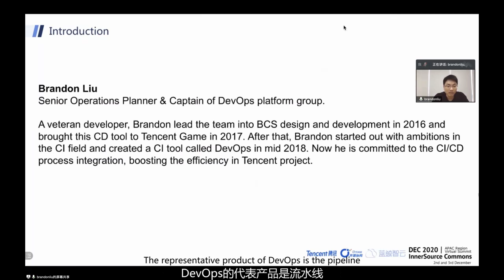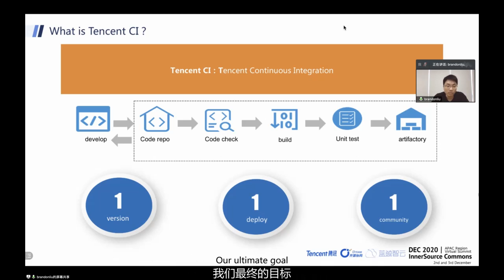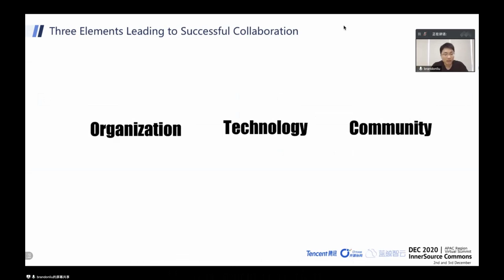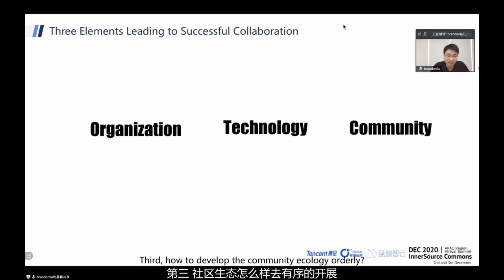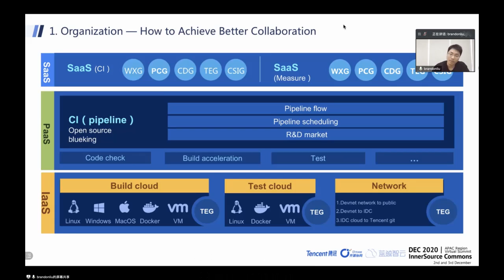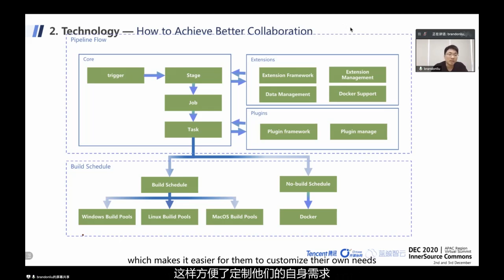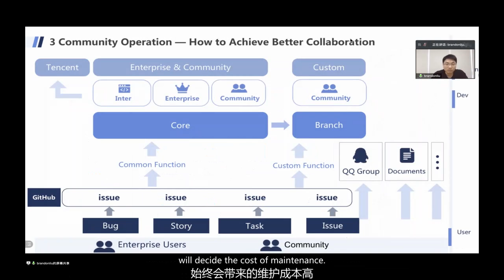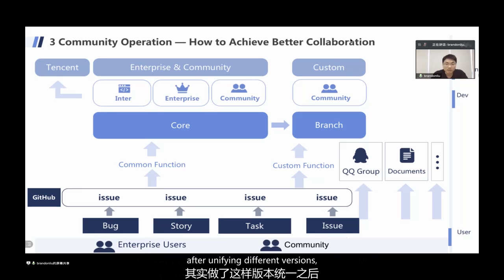Brandon Liu (Tencent) at ISC.S12 - Tencent CI Best Practice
In this session from one of our breakout room, Brandon Liu from Tencent will share his insights on what makes a good InnerSource team in a company. This session is in Chinese with English subtitles.